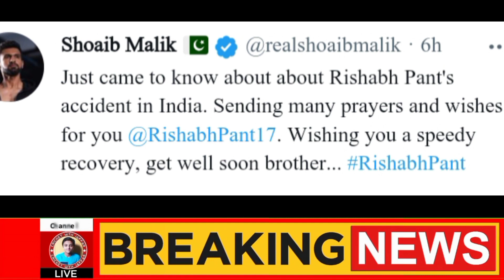Breaking News:Rishabh Pant's accident|Rishabh Pant ka accident|cricket news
Rishabh Pant's accident.

Rishabh Pant shadid zakhmi

Rishabh Pant car accident

Rishabh Pant heavily injured